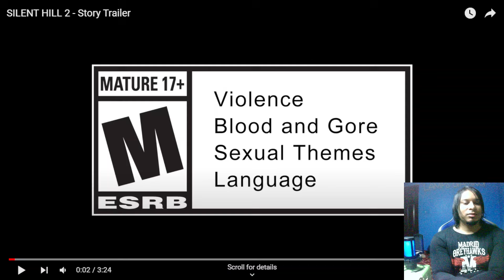BEST TRAILER EVER! SILENT HILL 2 REMAKE STORY TRAILER REACTION (THANK YOU @BlooberTeamSA )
What are your thoughts on Silent Hill 2 remake? The best psychological horror game ever made and redefined storytelling in video games. Will it live up to the original? Spoilers, yes it will!